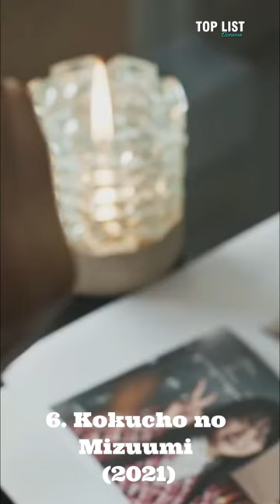Top 10 Japanese Drama With Sexsual Content Scene 2019 2022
Detail :

1. Eroi Kareshi Ga Watashi Wo Madowasu (2021)
2. Mood Indigo (2019)
3. One Night Morning (2022)
4. Kingyo Tsuma (2022)
5. Tokyo Vice (2022)
6. Kokucho no Mizuumi (2021)
7. Watashi ga Kemono Ni Natta Yoru (2021)
8. Chijo no Kiss (2021)
9. Raise de wa Chanto Shimasu (2020)
10. Shinitai Yoru ni Kagitte (2020)